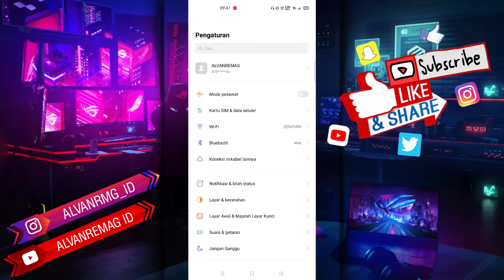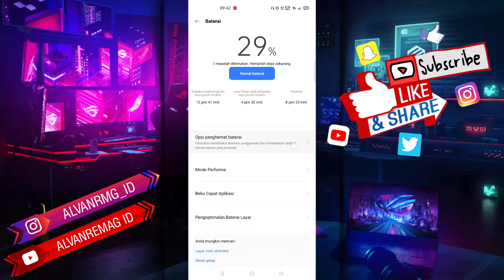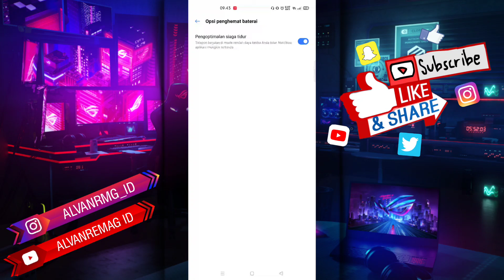CARA OTOMATIS MENGHEMAT BATERAI SAAT SEDANG TIDUR DI HP REALME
Assalamu’alaikum Wr.WB